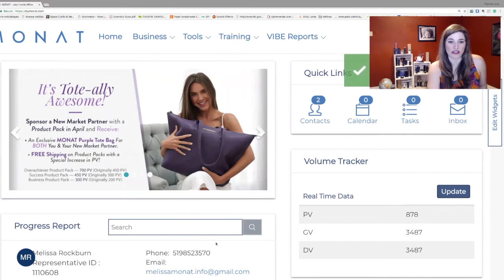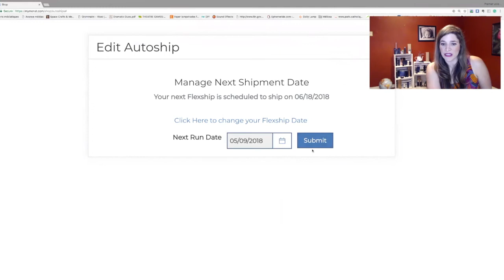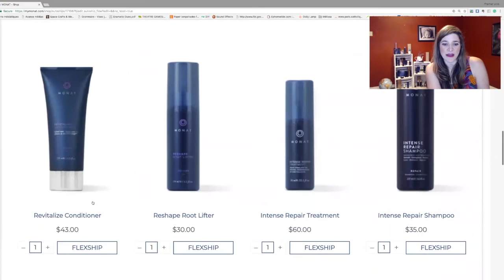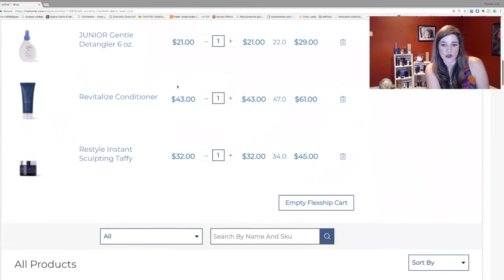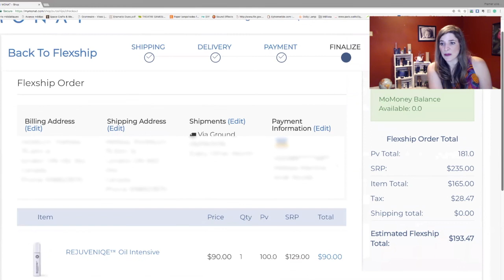Monat et l'Équipe Blossom - Repousser ou Modifier Votre Flexship -VIP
Comment repousser ou editer votre Flexship!

Si t'es coiffeuse, dans l'industrie de beauté, l'industrie de santé et que tu as des habiletés en networking, Monat serait un atout a ton entreprise et ta marque.

Le partenaire de marché peut avoir un impact majeur sur la qualité de vie des gens, regarder ces vidéos pour mieux comprendre l’opportunité Monat:

Merci pour la visite! XO